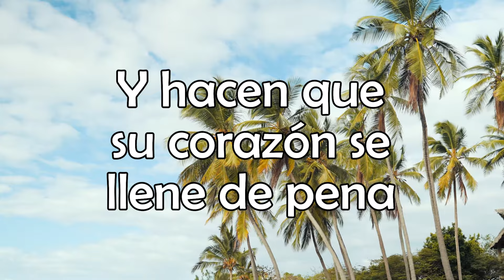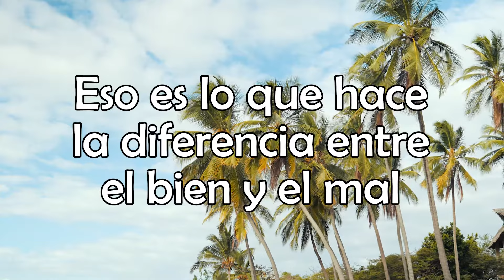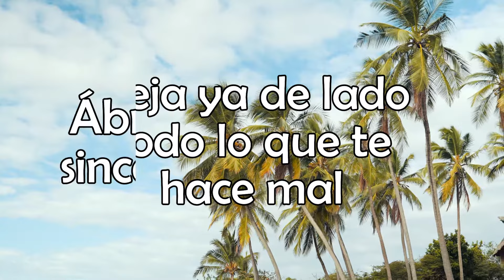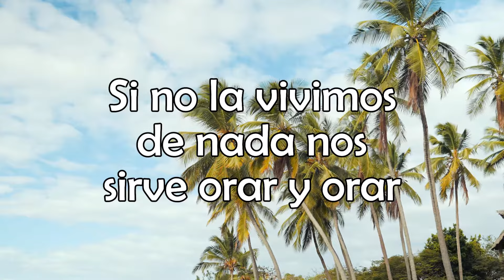Sinceridad - Rabito - Letra Oficial